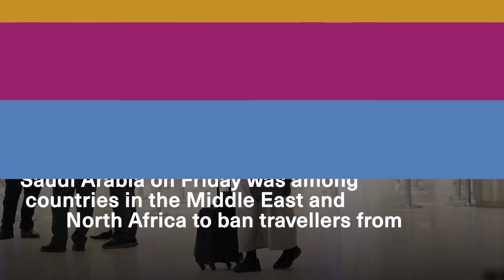Arab countries impose ban on travellers from African nations over new Covid strain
A number of Arab countries have imposed travel bans on a handful of African countries, for fear of the new Covid-19 variant spreading.